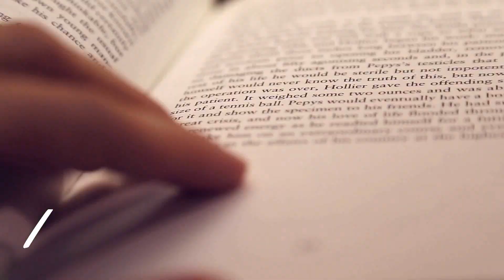A Free self help ebook! How to be Future Proof by Pritam Mahure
Sankalpita Singh
BookGeeks India

About me - I am Sankalpita Singh, an Indian Booktuber who loves reading and needless to state loves books. I make book related videos on my channel bookGeeks India. This video is a part of my book review series where I do Indian Book Reviews, and Foreign Book reviews.